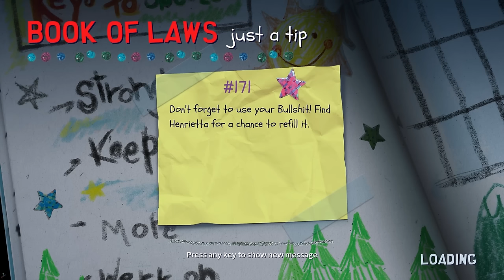South Park: Snow Day - Gameplay Walkthrough Part 3 - Chapter 3: The Tests of Strength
South Park Snow Day Gameplay Walkthrough Part 3! Chapter 3 The Tests of Strength Gameplay

From South Park Digital Studios, the studio that brought you South Park: The Stick of Truth, South Park: The Fractured but Whole, and South Park: Phone Destroyer comes the next chapter in the journey of the New Kid. Join Cartman, Stan, Kyle, and Kenny, in three-dimensional glory, to celebrate the most magical day in any young child’s life - a snow day! A massive blizzard has thrown the town into chaos and, more importantly, canceled school. Play with up to three friends, use matchmaking, or solo the game with ally bots and battle through the snow-piled town of South Park. Engage in frenetic, action-packed combat against warring factions in an all-new story where you make the rules. Equip unique weapons and deploy devastating, upgradable special abilities on a new adventure to save the world and enjoy a day without school. It’s a snow day, dude!